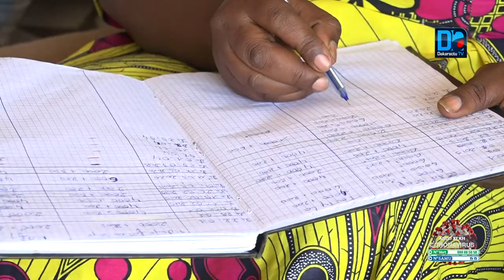Covid 19: le rôle des "Badienou Gookh" dans lutte contre le coronavirus